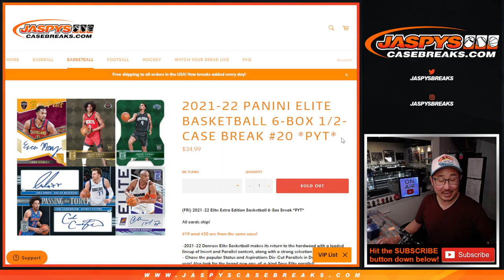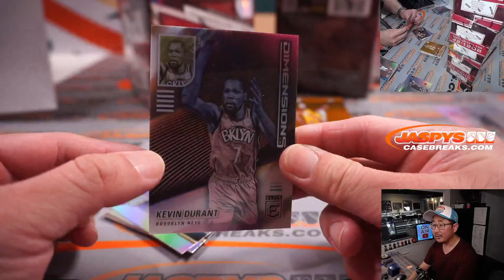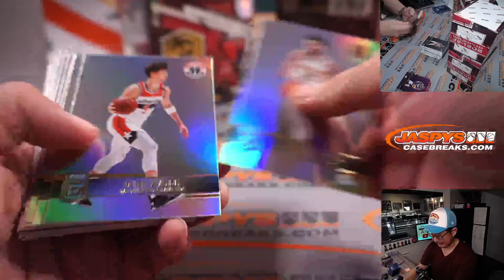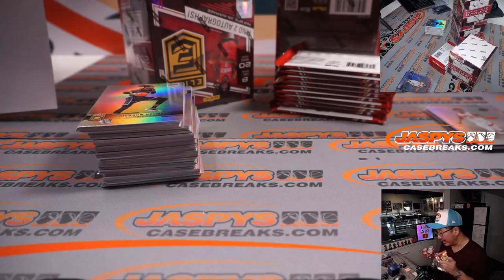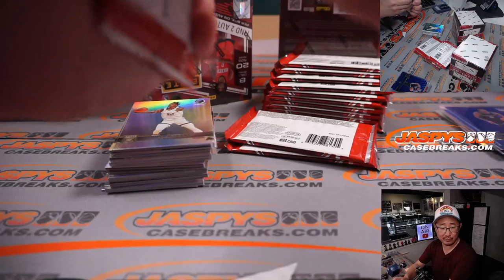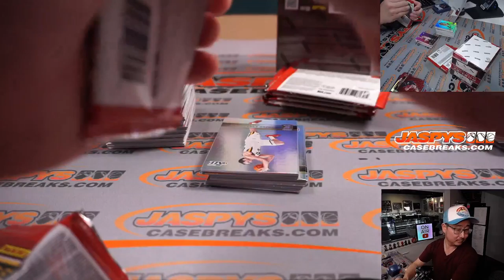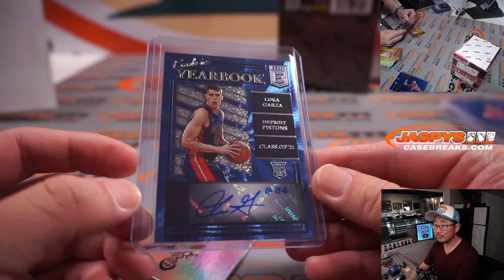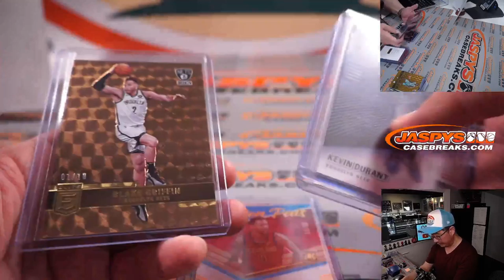Su, 02.27.22 ~ 2021-22 PANINI ELITE BASKETBALL 6-BOX 1/2-CASE BREAK #20 *PYT*